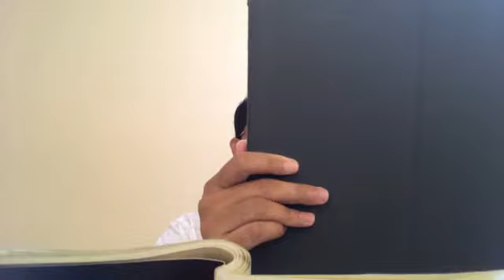027-ទំព័រ១០៩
សិក្សារព្រះអភិធម្ម បដ្ឋានបករណ៍ (តាមសៀវភៅ បដ្ឋានបករណ៍ ព្រះភិក្ខុចៅ ហាក់)
តាមប្រព័ន្ធ LINE ថ្ងៃសុក្រ ថ្ងៃសៅរ៍ និងថ្ងៃអាទិត្យ ចាប់ពីម៉ោង៨:០០នាទីយប់ ដល់ម៉ោង ៩:៣០នាទីយប់ (ម៉ោងនៅស្រុកខ្មែរ)
បង្រៀនដោយសាស្ត្រាចារ្យ វណ្ណរ៉ាត់ វ៉ាន់ (សៀមរាប, កម្ពុជា)